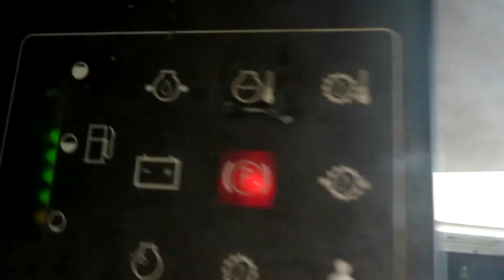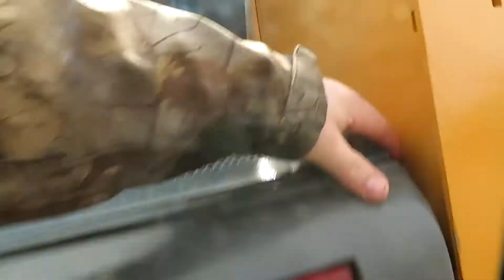2003 CASE 60 XT For Sale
Title: 2003 CASE 60 XT For Sale

Category: Wheel